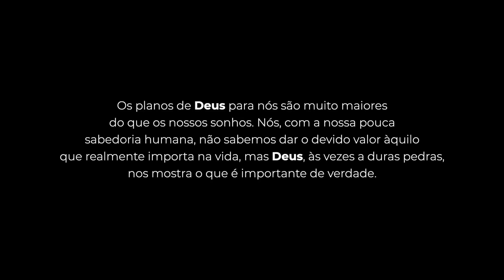O MINUTO MAIS IMPORTANTE DA SUA VIDA (A Resposta)